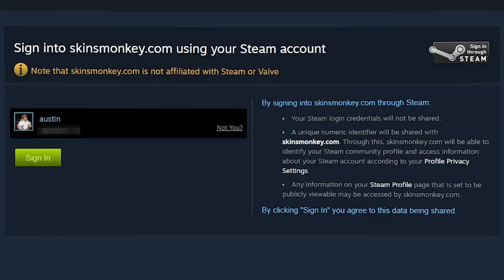Making CS2 look EASY (feat. Teeqo)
If it wasn't for Teeqo, you wouldn't have ever had austincs. Much love to the goat.